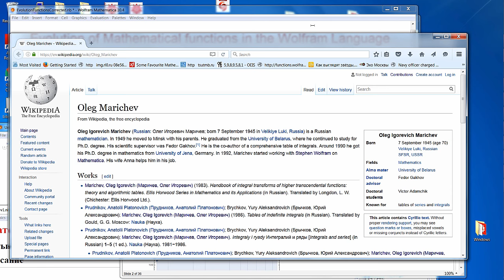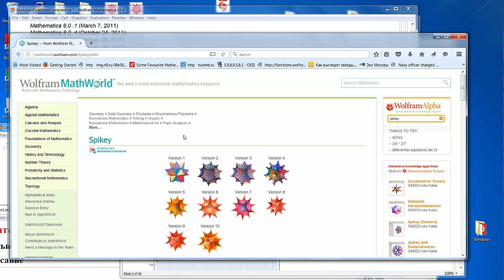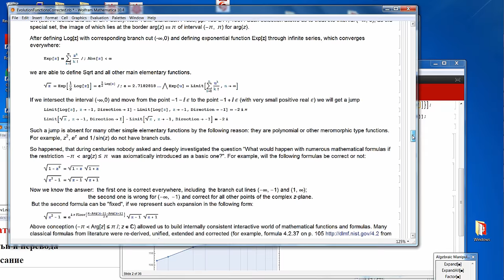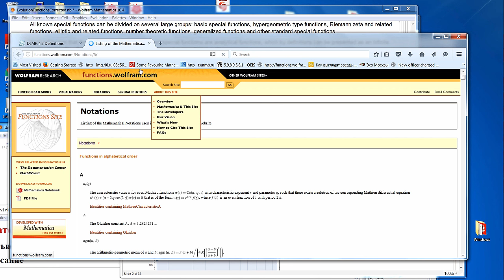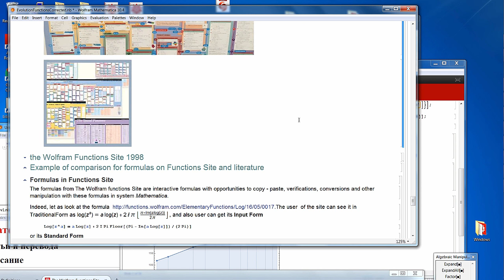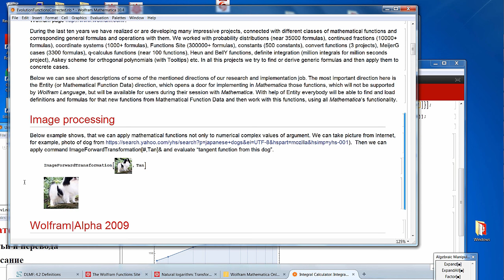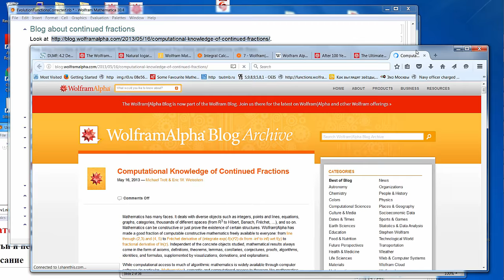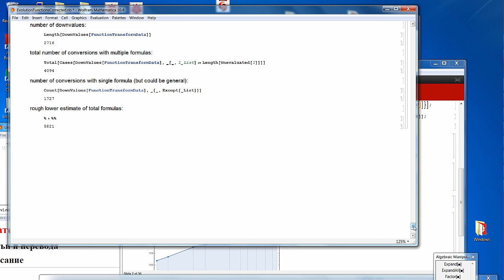Олег Маричев | Математические функции и операции с ними в Wolfram Language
Выступление Олега Игоревича Маричева на 4-й Российской конференции Wolfram технологии